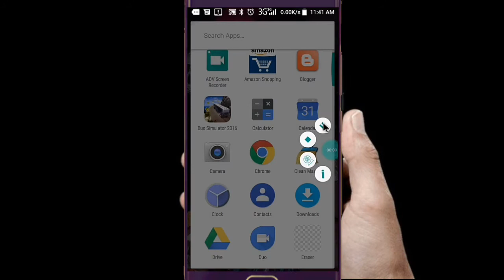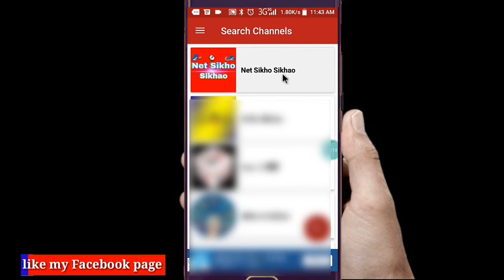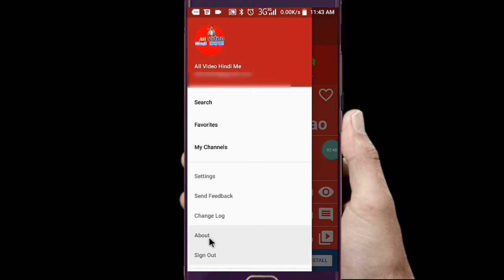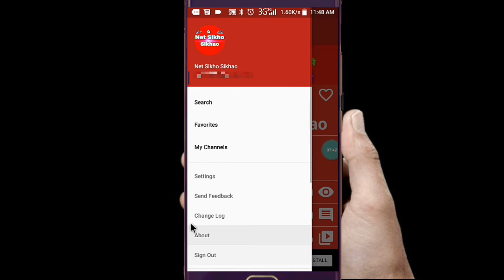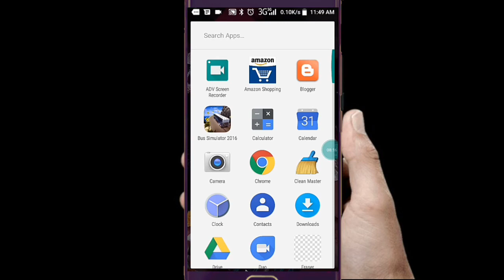how to check your subscribers live count /From Android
Dosto aaj ke is video mein Humne aap sabhi ko bataya Hai Ki YouTube channel subscriber count live Kaise Dekha jata hai Android mobile se